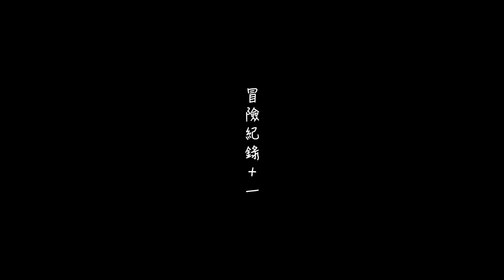#150 快樂虎皮鸚鵡│人的玩具？鳥的玩具？ Budgerigar / Budgie sounds / Parakeet singing セキセイインコ 虎皮聲音叫聲唱歌 鸚哥 虎皮行為 虎皮喜歡什麼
小Q目前8歲, 愛唱歌、洗澡、散步、學白頭翁叫聲。

小Q是一隻虎皮鸚鵡、背黃青鸚鵡、脊黃青鸚鵡、脊黃青鸚哥、石燕、嬌鳳、彩鳳、鸚哥、阿蘇兒、五色小鸚鵡、長尾戀愛鳥。

青菜 五穀 滋養丸 白花子  亞麻籽 燕麥 帶殼穀類 玩樓梯 虎皮鸚鵡的聲音 虎皮散步 戶外散步 室外 曬太陽 野鳥 鳥叫聲 鳥唱歌 虎皮叫聲 鸚鵡叫聲 理毛 換毛 虎皮鸚鵡個性 模仿白頭翁叫聲 虎皮鸚鵡唱歌 虎皮鸚鵡聲音 虎皮鸚鵡說話 放鬆音樂 輕快音樂 快樂音樂 開心音樂 心靈音樂 大自然音樂 大自然聲音 可愛音樂 小鳥聲音 小鳥唱歌 小鳥叫聲 動物聲音 動物叫聲 療癒音樂 生活音樂 熱衰竭 BGM 收養 中暑 Budgie sounds 棲木 飼料 玩具 虎皮午睡 虎皮睡覺 鸚鵡午睡 鸚鵡睡覺 玩耍 吃飯 小米 紅小米 鏡子 風車 害怕 變魔術 毛小孩 藝術寫真 寫真集 動物 長尾鸚鵡 玉米 鸚鵡理毛 虎皮理毛 小鳥理毛 紙捲 紙卷 大便 鳥大便 鸚鵡大便  虎皮大便 小鳥大便 羽毛 絨毛 足球 樂園 日記 胖 恐龍 鳥型恐龍 鳥形恐龍 紅蘿蔔 ニンジン 鏡子 樓梯 玩具 盤子 プレート 表情 有機菜 自然農法 自製綠豆芽 自家製もやし 溫度計 溫濕度計 濕度計 温湿度計 自然農法菜園 換羽 聖誕節 德國原裝北方葉片式電暖器 德國北方陶瓷電暖器 電暖爐 電暖設備 保溫燈 遠紅外線陶瓷加熱器 陶瓷保溫燈 陶瓷燈泡 寵物用保溫燈 寵物保暖燈 陶瓷保暖燈 寒流 寒冷 寒波 開心食物 冬季洗澡注意事項 吃橘子 鳥叫聲 維他命D 維生素Ｄ 紫外線 玻璃 玻璃窗 曬太陽時間 ビタミンD 邊睡邊唱 燕麥皮 米缸 聲音宏亮 可愛動作 可怕的聲音
元宵節 發情 陽光 太陽 日出而作日落而息 減肥 節食 肥胖 脂肪 ダイエット 黑玉米 紫玉米 トウモロコシ 虎皮唱歌 虎皮叫聲 虎皮聲音 鸚鵡唱歌 鸚鵡叫聲 鸚鵡聲音 寄宿 鳥旅館 鳥寄宿 鸚鵡寄宿 虎皮寄宿 睡前 呢喃 小P 布朗氏安可純天然小型鸚鵡飼料 足底炎 禽掌炎 發炎 紅腫 復原 康復 自癒 玉米筍 籠子 擺設 鳥籠 玩具 平台 休息 鳥籠周邊商品 芭蕉 香蕉 快樂食物 開心食物 色胺酸 血清素 香蕉皮 芭蕉皮 果皮 營養價值 營養成分 營養成份 水果皮 ぞうさん 大象 兒歌 日本 兒歌 大象你的鼻子怎麼這麼長 保齡球 樓梯 鏡子 樓梯鏡子 鏡子樓梯 繃帶 自黏繃帶 自黏彈性繃帶 繃帶 彈性繃帶 醫療繃帶 劇場 小劇場 電影 微電影 影集 連續劇 戲劇 寵物影片 影片 視頻 寵物劇場 溫馨 溫馨影片 小鳥影片 短劇 蔬菜杯 掛杯 鳥籠周邊商品 鳥籠用品 鳥用品 蔬菜保水 中秋節 十五夜 大便顏色 糞便顏色 紅色大便 紅色糞便 摩天輪 蔬果與大便顏色 紅椒 辣椒 紅辣椒 黑色大便 白色大便 椰殼鳥窩樓梯 椰子殼 鳥窩 木樓梯 虎皮樓梯 羽衣甘藍 藍莓 櫻桃 水蜜桃 小松 小松菜 青江菜 地瓜葉 豌豆苗 豆苗 紅蘿蔔 胡蘿蔔 香菜 九層塔 蘋果 葡萄 奇異果 茴香 空心菜 小黃瓜 青椒 甜椒 彩椒 地瓜 南瓜 野莧菜 鳥莧菜 水菜 京都水菜 蛋 蛋黃 蛋白 雞蛋 水煮蛋 滋養丸 帶殼穀物 細多 加納利子 加納利籽 亞麻子 亞麻仁子 亞麻籽 亞麻仁籽 小米 紅小米 白小米 黑小米 黃小米 燕麥 古畑任三Q suke 新朋友 鳥用品 寵物 睡覺 可愛模樣 摩天輪 旋轉玩具 換羽 換羽症狀 換季症狀 溫差 免疫力 體感溫度 溫度計 憂鬱症 寵物 寵物鳥 長壽 長壽秘訣 長壽要件 鈣質 補鈣 互動遊戲 音樂 藤球 虎皮個性 無花果 紅火焰萵苣 葡萄 沙拉菜 隱頭花序 換羽 營養 黑點 針羽 血羽 寵物 羽毛像針 羽毛像刺 羽毛像蟲 偷看 偷偷看 保暖 單腳站 一腳站 縮腳放鬆 蓋布 おやすみ前の保温作業 絨毛 羽絨 飛羽 尾羽 尾脂腺羽 互動 虎皮行為 學習 記憶力 點頭搖頭 模特兒 新年快樂  飲食 虎年 鸚鵡說話 鳥說話 鸚鵡唱歌 小鳥唱歌 BGM 背景音樂 讀書音樂 工作音樂 快樂音樂 鳥音樂 鸚鵡音樂 放鬆音樂 虎皮音樂 虎皮鸚鵡音樂 哈里森氏日常保健系列 哈里森氏高能配方系列 細緻顆粒 虎皮飼料 虎皮滋養丸 小型鳥飼料 小型鳥滋養丸 有機滋養丸 有機鳥糧 寵物鳥飼料 有機寵物鳥飼料 哈里森日常保健系列 哈里森高能配方系列 哈里森有機鳥糧 西班牙CUNIPIC小型鸚鵡飼料 虎皮清理嗉囊 鳥清理嗉囊 清嗉囊的聲音 虎皮清嗉囊的聲音 鳥清嗉囊的聲音 鳥清理穀物 虎皮清理穀物 嗉囊 素囊 素囔 嗉囔 虎皮吃飯聲音 鳥吃飯聲音 鸚鵡吃飯聲音 鸚鵡清理嗉囊 鸚鵡清嗉囊 鸚鵡嗉囊 鸚鵡清嗉囊的聲音 鸚鵡清理穀物 鸚鵡素囊 鸚鵡素囔 鸚鵡嗉囊 鸚鵡嗉囔 虎皮素囊 虎皮素囔 虎皮嗉囊 虎皮嗉囔 鳥素囊 鳥素囔 鳥嗉囊 鳥嗉囔 帶殼綜合穀物與有機哈里森氏滋養丸之比較 帶殼綜合穀物 有機哈里森氏滋養丸 過胖 過瘦 增胖 減肥配方 低熱量 低熱量飼料 虎皮低熱量飼料 虎皮鸚鵡低熱量飼料 鸚鵡低熱量飼料 減肥飼料 虎皮減肥飼料 虎皮鸚鵡減肥飼料 鸚鵡減肥飼料 鳥減肥 鳥減肥飼料 鳥低熱量飼料 鳥增胖 鳥增胖飼料 鸚鵡增胖 鸚鵡增胖飼料 鸚哥 說話 模仿 溝通 話語 地瓜 甘藷 吃地瓜 吃甘藷 鸚鵡可以吃的東西 虎皮可以吃的東西 鸚鵡可以吃的蔬果 虎皮可以吃的蔬果 鸚鵡可以吃的蔬菜 虎皮可以吃的蔬菜 鸚鵡可以吃的水果 虎皮可以吃的水果 鸚鵡可以吃的鮮食 虎皮可以吃的鮮食 鸚鵡可以吃的食物 虎皮可以吃的食物 鸚鵡可以吃的東西 虎皮可以吃的東西 鸚鵡可以吃的植物 虎皮可以吃的植物 SANKO鳥用吊掛式淺碟食皿 世界虎皮鸚鵡日 世界虎皮日 世界鸚鵡日 紀念日 世界節日 世界セキセイインコの日 學習吃蔬菜水果 學吃燕麥 藤蔓型棲木 絲蘭 原汁原味 SANKO桌上型飼料架 嗆到的聲音 噎到的聲音 食物卡住的聲音 食物卡住的症狀與處理 虎皮鸚鵡原生叫聲 虎皮鸚鵡正統叫聲 砂礫 紅土 礦晶 石頭 細菌 嗉囊 肌胃 消化道阻塞 細菌感染 細菌增生 阻塞 砂礫不能吃 空心菜 母親節禮物 尾羽 群居 虎皮鸚鵡小P 原生色 原生虎皮 綠黃色虎皮 黃綠色虎皮 砂礫沉降 砂礫沈澱 日本鳥專家 日本鳥醫生 礦晶 膨潤土 鹽土 礦物粉 貝殼粉 蛤蜊粉 阻塞 肌胃 鸚鵡飼養指南 日本鸚鵡專家 日本鸚鵡醫生 鳥糧 營養 飲食 健康 非基因改造 巨大滋養丸 白鐵籠 鸚鵡籠 籠子 橫籠 日本Hoei鳥籠 大型鳥籠 橫鳥籠 鳥橫籠 鸚鵡橫籠 不鏽鋼鳥籠 不鏽鋼鸚鵡籠子 白鐵鳥籠 白鐵鸚鵡籠子 鳥籠開箱 不鏽鋼鳥籠 白鐵籠 鸚鵡籠子 大鳥籠 曬太陽 維生素Ｄ 原木 平台 站台 休息台 發霉潮濕 鳥籠周邊玩具 起床 睡覺 太陽 虎皮跳舞 鸚鵡跳舞 滋養丸保存 飼料保存 鳥飼料保存 飼料發霉 飼料變質 食物變質 腹部線 鱗片 鱗甲 角蛋白 腳部 角質 虎皮行為 虎皮喜歡什麼